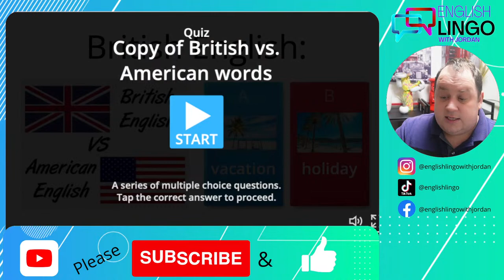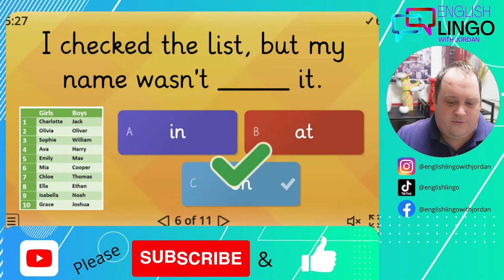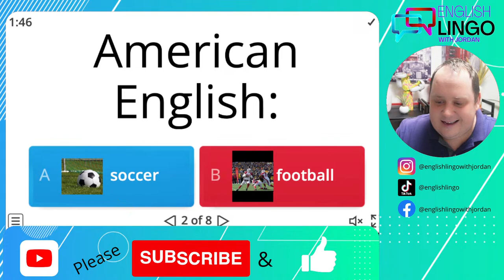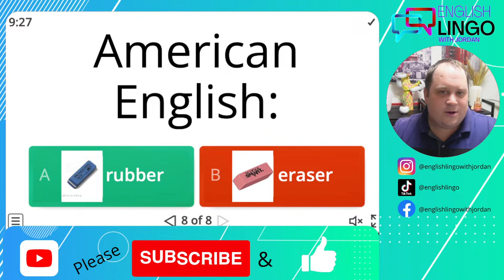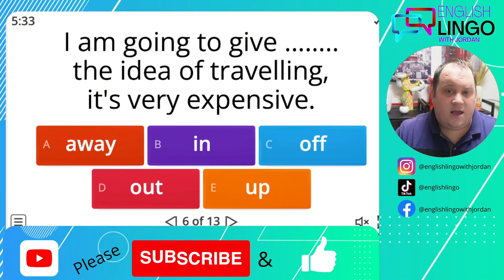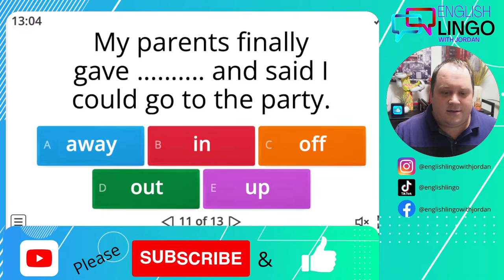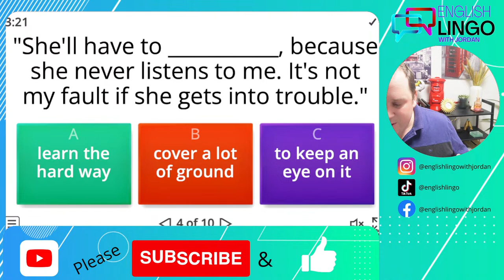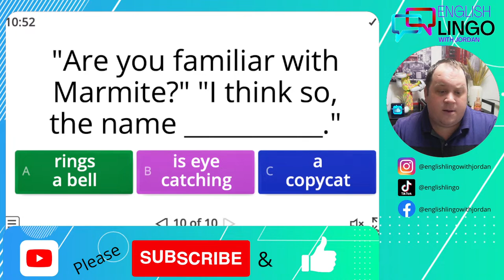🔴 LIVE English Lesson - Learn English Quiz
LIVE ENGLISH Lesson - This lesson is all about having fun and learning English, test your knowledge of English with these fun questions. This is a great way to learn English and also a great way to remember things.